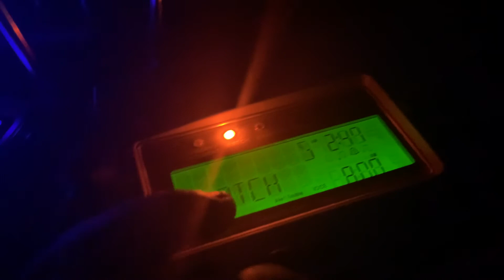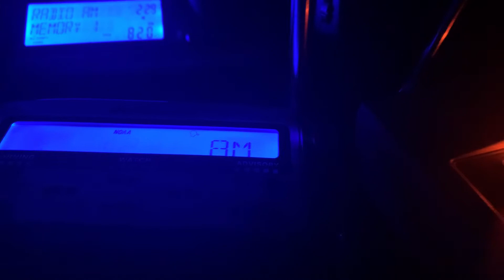SVR (REAL EAS#1473-1474)